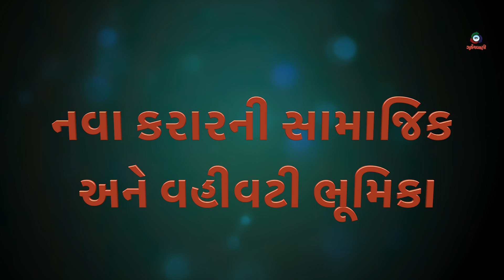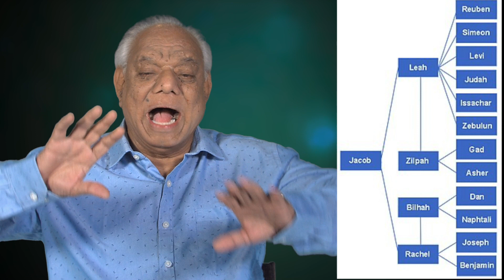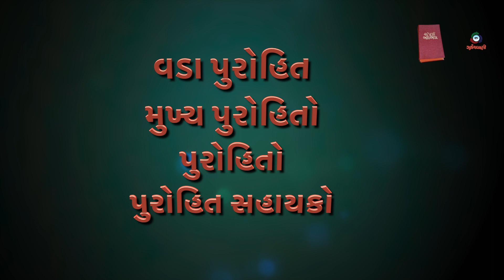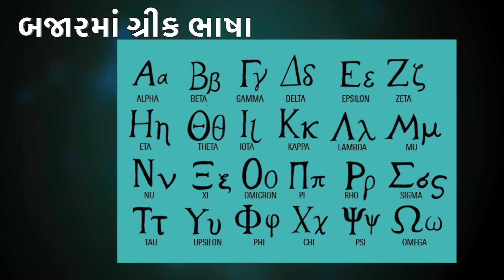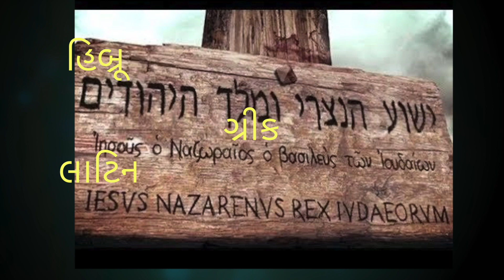bible Darshan 75 New Testament Bhumika 2 વહીવટી અને સામાજિક ભૂમિકા James B Dabhi S J